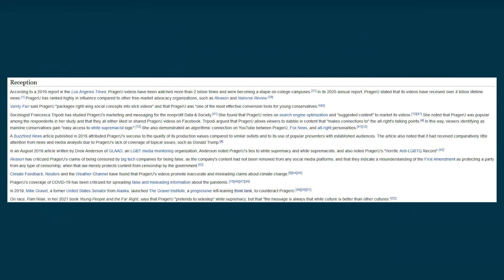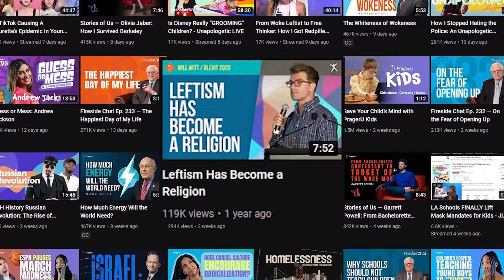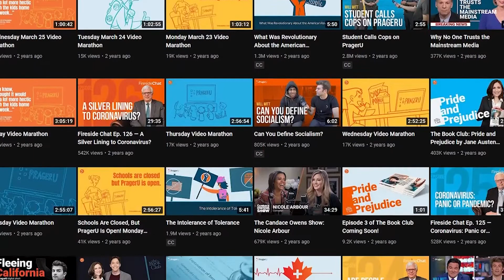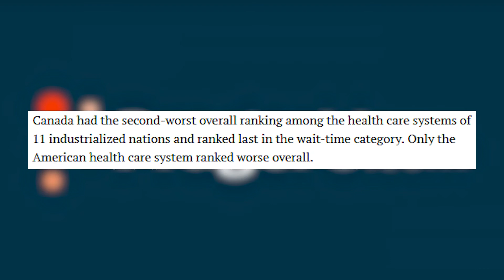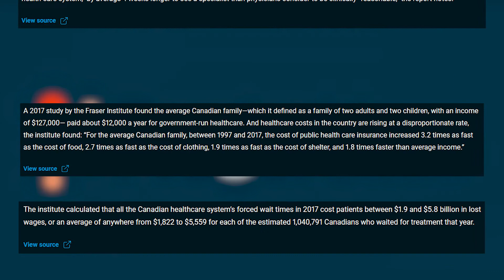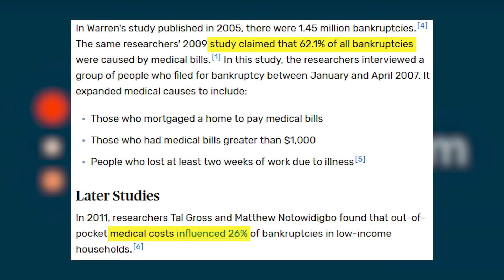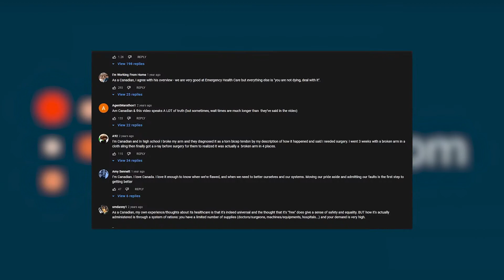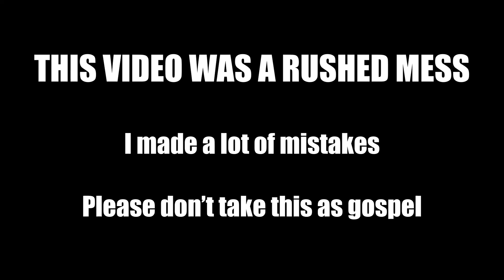PragerU Is Completely Unhinged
PragerU is a wacky bunch, and one day they happened to take a shot at my country of residence. Today we'll be taking a look at that.

Sources:

[1] Bernstein, Joseph. “How Prageru Quietly Became One of the Right's Loudest VoicesHow Prageru Is Winning the Right Wing Culture War without Donald Trump.” BuzzFeed News, BuzzFeed News, 10 Nov. 2018,

[2] “How Do Canadians Rate the Health Care System?” Health Council of Canada / Conseil Canadien De La Santé - How Do Canadians Rate the Health Care System?, Health Council of Canada, Nov. 2010,

[3] “The Fraser Institute at 30.” CBC News Indepth: Fraser Institute, CBC News, 12 Oct. 2004,

[4] “Fraser Institute.” TobaccoTactics, 5 Feb. 2020,

[5] “What Is the Average American Income in 2021?” PolicyAdvice, 12 Mar. 2022,

[6] Bloom, Ester. “Here's How Much the Average American Spends on Health Care.” CNBC, CNBC, 14 Oct. 2019,

[7] Mohr, Angie. “Do Canadians Really Pay More Taxes than Americans?” Investopedia, Investopedia, 17 Mar. 2022,

[8] “Here's How Much It Costs to Be Bitten by a Rattlesnake in America.” Irish Examiner, 20 July 2015,

[9] Amadeo, Kimberly. “Do Medical Bills Really Bankrupt America's Families?” The Balance, The Balance, 20 Jan. 2022,

Chapters:
0:00 Intro
1:16 What Is PragerU?
3:07 PragerU vs. Canadian Healthcare
5:17 National Post Article
7:32 Fraser Institute Article
8:38 Medical Bankruptcies
9:48 Recap
11:11 Comments Analysis
12:54 Outro